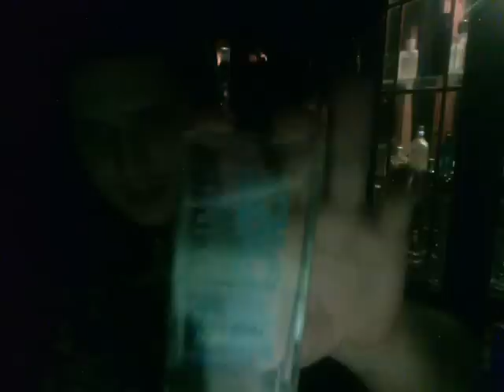White Musk Sport Cologne Review